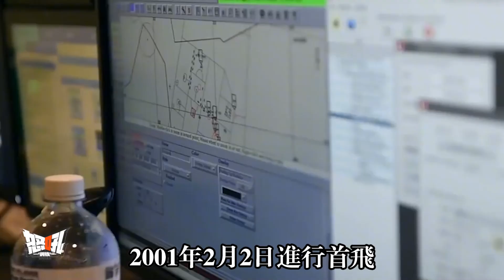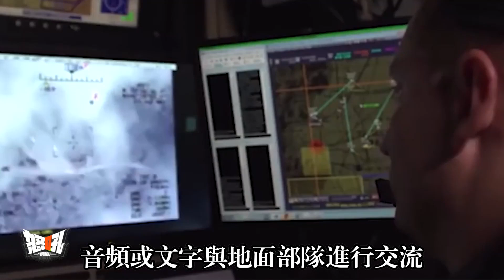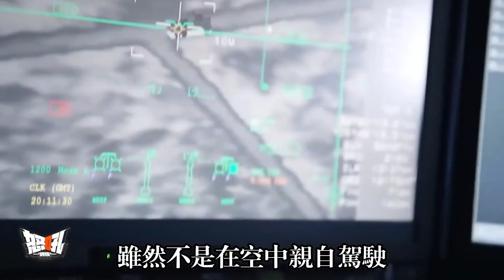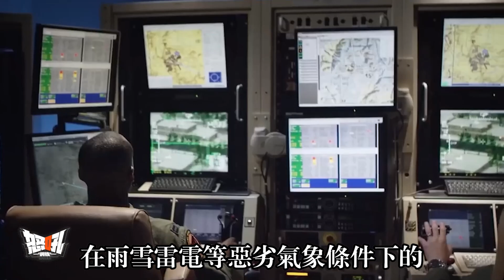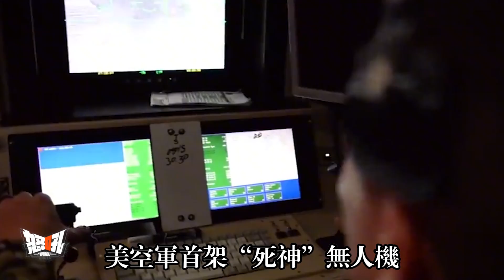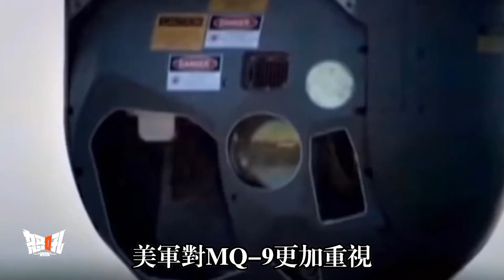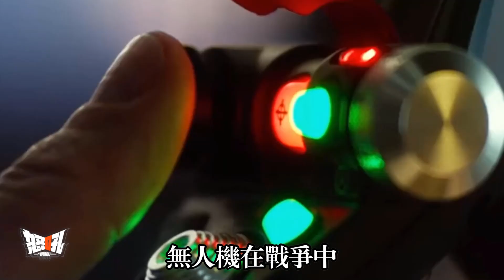【MQ-9】頭號強國的頂級無人機——MQ-9“死神”收割者|具有致命攻擊性的“死神”——MQ-9無人機，臺灣也想購買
00:00:10 Opening: Six of the top 10 drones in the world come from the United States
00:01:08 The Reaper is derived from the MQ-1 Predator, also known as the Reaper.
00:02:34 MQ-9 Reaper drone parameters
00:08:39 Bottom line: Drones have become an irreplaceable air power in modern warfare
00:00:10 開篇：世界10大最頂尖的無人機，就有6款來自美國
00:01:08 正文：“死神”衍生於MQ-1“捕食者”，又被稱作“收割者”
00:02:34 MQ-9“死神”無人機參數
00:08:39 總結：無人機已經成爲現代戰爭不可替代的空中力量
When it comes to drones, the United States has led the way in research and development.Six of the top 10 drones in the world are from the United States.Rq-4 Global Hawk uav is the longest, longest and highest uav in the world at present. It has created and still holds many highest records in the field of uav in the world.The latest model X-47B uav is the first uav that can take off and land on an aircraft carrier, and the first all-new aircraft to fly on an aircraft carrier.The Predator, which has a cruising speed of 126 km/h and a endurance of 40 hours, was the first drone to engage in direct air-to-air combat in the Iraq War against the Mi-25.And the Falcon hypersonic vehicle, which can carry up to five tons of material and can reach anywhere in the world in two hours at more than five times the speed of sound.
Today we're talking about the world's first armed DRONE, the MQ-9 Reaper, designed for extended high-altitude reconnaissance missions.
說到無人機，美國在該領域的研製與開發上一直是一馬當先。世界10大最頂尖的無人機，就有6款來自美國。美軍的RQ-4″全球鷹”無人機是目前世界上飛行時間最長、距離最遠、高度最高的無人機，該機曾經創造且目前仍然保持着世界無人機領域的多項最高記錄。最新型X-47B無人機，是第一型實現航母起降的無人機，也是首款在航母上飛行的全新型飛機。巡航速度126千米/小時，續航時間達40小時的“捕食者”無人機，曾在伊拉克戰爭中與米-25交戰，成爲第一種直接進行空空戰鬥的無人機。還有“獵鷹”高超音速飛行器，可攜帶5噸重的物資，能以超過5倍音速的速度在2小時內抵達世界任何地方。
而今天我們要說的是世上第一種專爲長時間進行高空偵察任務而設計的武裝無人機MQ-9“死神”無人機。
親愛的朋友和我一起賺錢吧？
軍迷朋友，可以來我的淘寶店看看